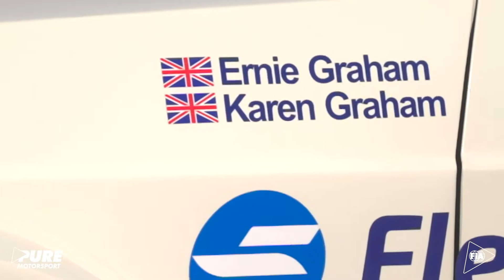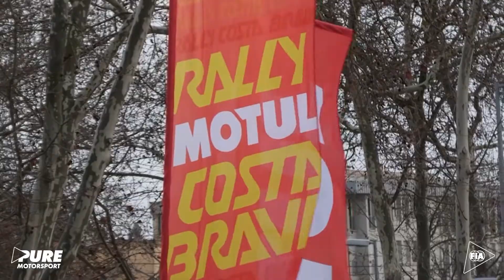FIA Pure Motorsport Season 2 - Episode 1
Fasten your seatbelts and get ready for an action-packed kick-off of the FIA Pure Motorsport Season 2 with the first brand new episode out now 🏁